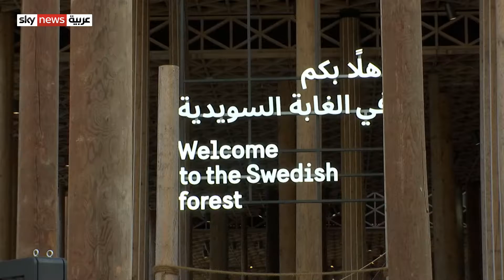جناح السويد.. تفاصيل تحاكي مفاهيم الاستدامة والتكيف مع الطبيعة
يقدم جناح السويد في معرض إكسبو الفين وعشرين دبي الغابة كناية عن الإبداع والاستدامة، ويعد الجناح مبنى خاليا من الإسمنت والصُّلب ويحاكي في تفاصيله مفاهيمَ الاستدامة والتكيف مع الطبيعة.